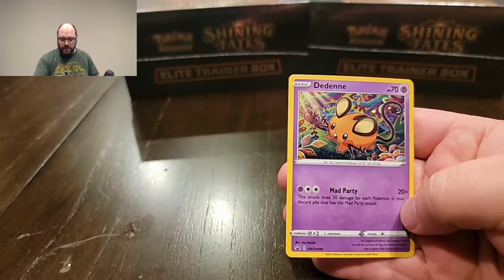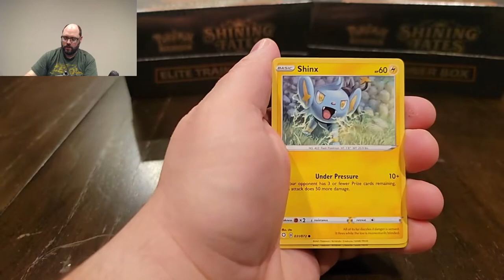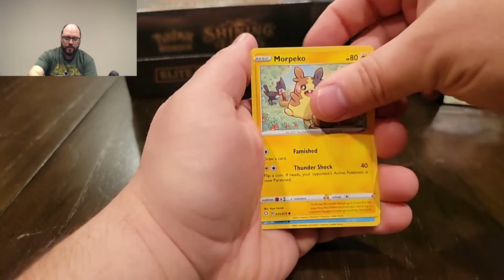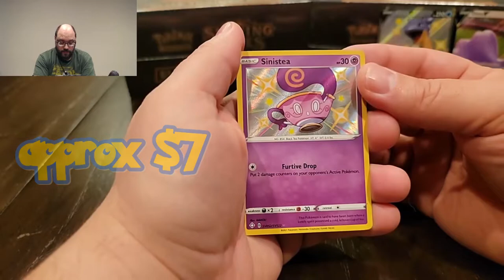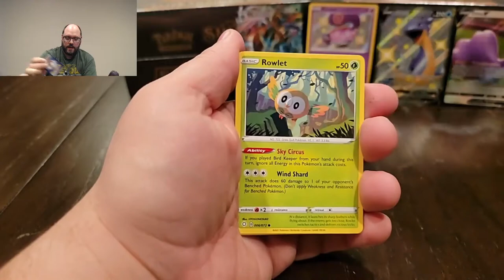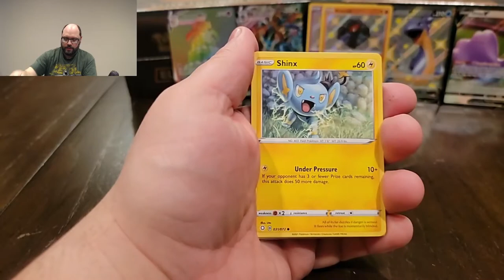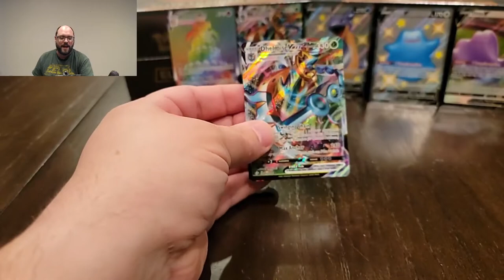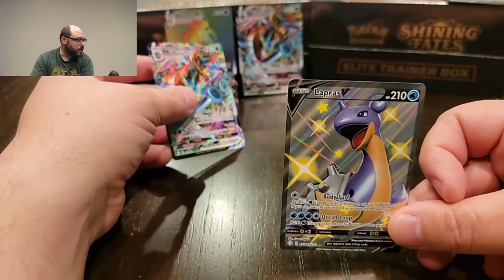Pokemon TCG - Shining Fates Pin Collector Boxes - Huge Pulls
Hey everyone Galucia here bringing you a banger of a video. We open 4 Pokemon Trading Card Game Pin Collector boxes full of Shinging Fates boosters and man did we score big. Awesome pulls, one after another.